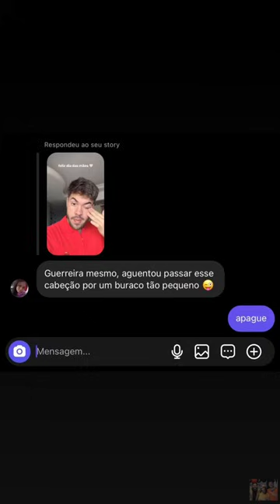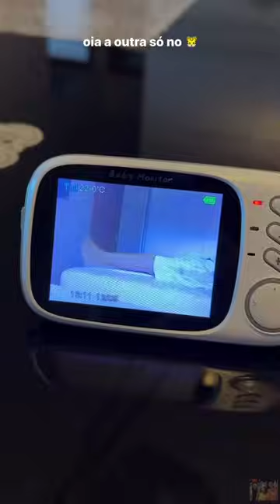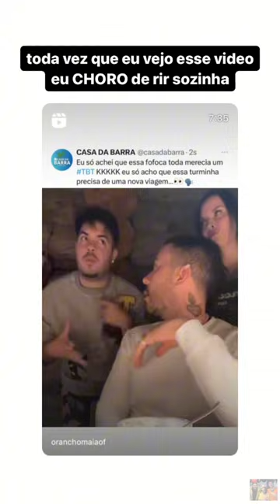ALVARO VOLTA PARA A MANSÃO XARO • DIA DAS MÃES |STORIES ALVARO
Oʟᴀ́,ᴍᴇᴜ ɢʀᴜᴘᴏ!

➪𝗰𝗼𝗺𝗽𝗮𝗿𝘁𝗶𝗹𝗵𝗲